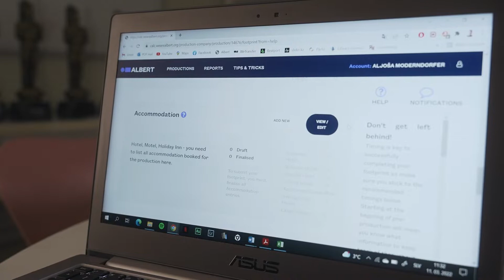Znan obraz ima svoj glas I Zelena produkcija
Kako pri snemanju oddaje Znan obraz ima svoj glas sledimo smernicam zelene produkcije? Več v videu ⬆️